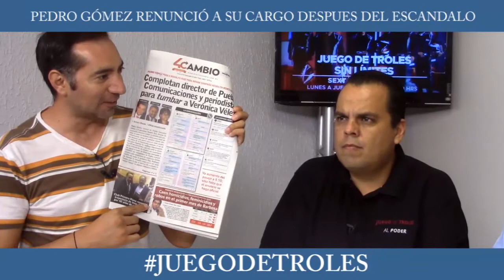Juego de Troles 24/09/19 Bloque 1 Pedro Gómez renunció a su cargo después del escandalo